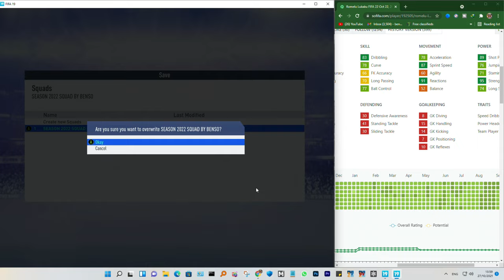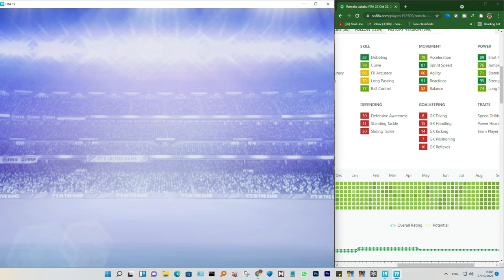HOW TO EDIT PLAYER RATINGS IN FIFA 19 TO FIFA 22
Hello guyys,welcome to another fifa 19 tutorial
in this video am showing you guys how to edit your fifa 19 player ratings to fifa 22 using the ingame player editor
so we gonna be using fifa 22 player ratings from sofifa .com to edit our player to match the fifa 22 ratings